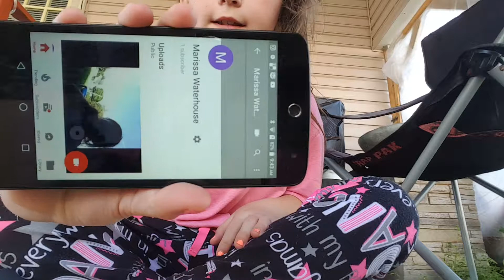Sorry I haven't posted in a while